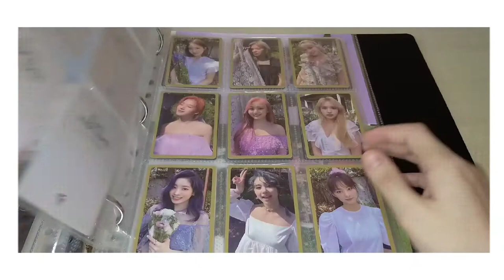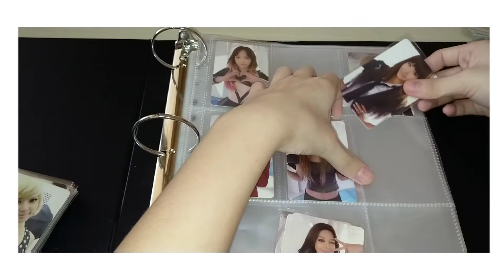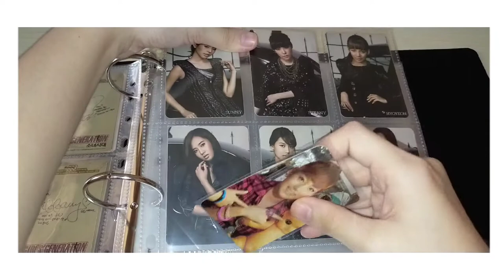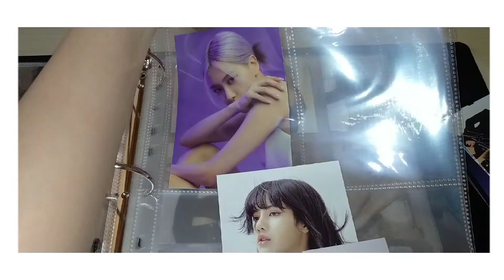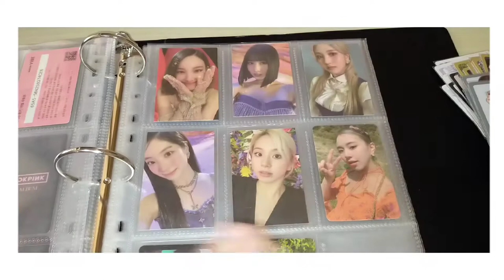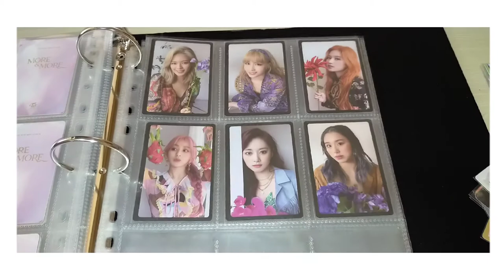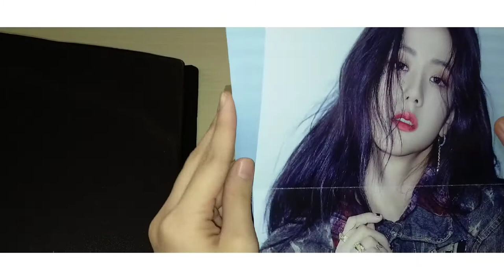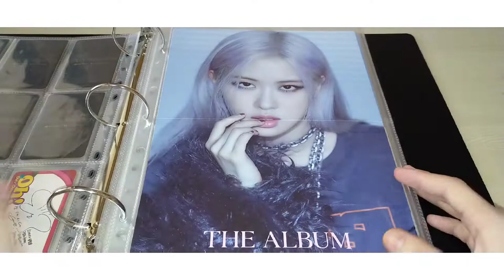☁️✨ Organizing & Storing 100+ photocards collection!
-Lovely Sone🥀